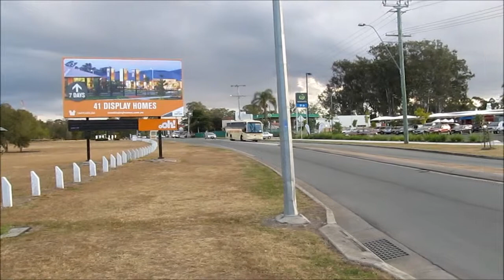Logan Coaches - BCI Classmasters - August 13 2014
Various BCI Classmasters owned by CavBus trading as "Logan Coaches" seen near and in the Logan Coaches depot.